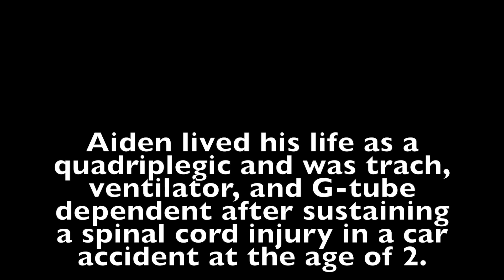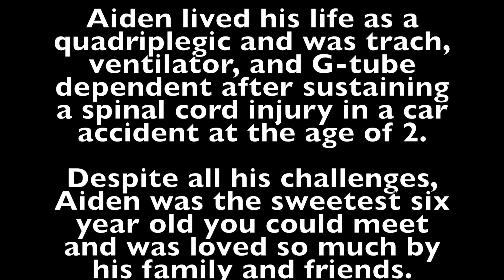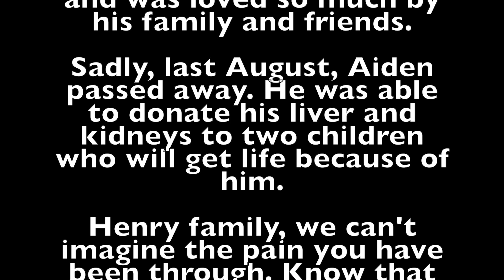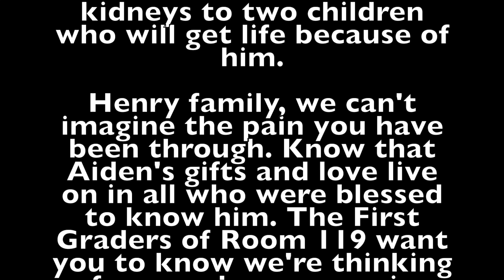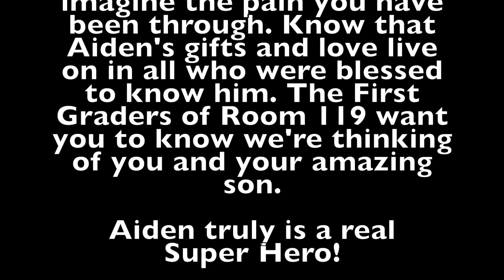Thoughtful Thursday~ Aiden